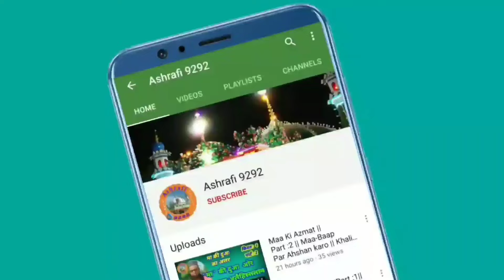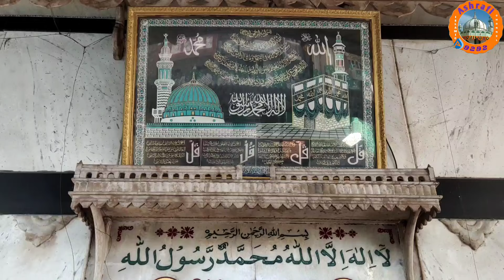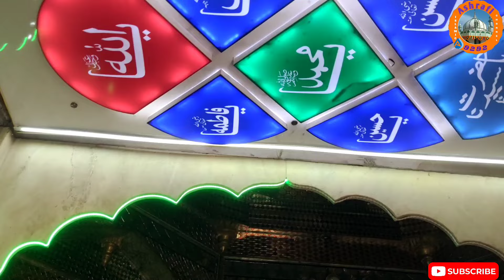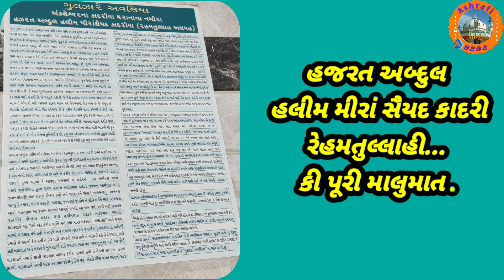હઝરત અબ્દુલ હલીમ કાદરી રહેમતુલ્લાહી..||VLOG||PART : 2 ||Abdul Halim Qadri Bhandari Datar||Ankleshwar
Aap ki Chaval Vali Jo Karamat Hain Is Video  main Aap Ye Sunenge Or Aap ki Bargah Main Aane Vale Zahirieen Ki Hajat Puri Hoti Hain or Huzur-e Gaus-e Paak Rehmatullahi...ki Aulad Se Hain Aap Qadri Silsile K Azim Burzug Hain Aap Ka Mazare Mubarka Ankleshwar Site Main Hain Aap ki Kai Karamat Hain Magar Is Video main Aap ki Mashhur Karamat ka Zikr kiya Gaya Hain...